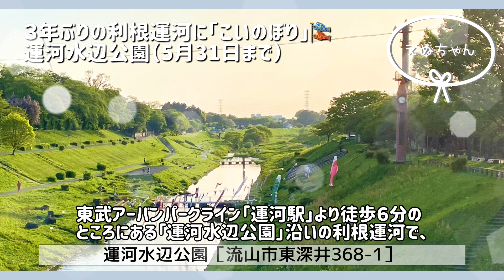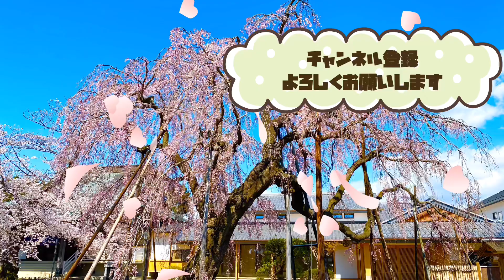【流山市東深井】（5/31まで）３年ぶり利根運河に『こいのぼり🎏』「運河水辺公園」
東武アーバンパークライン「運河駅」より徒歩６分のところにある「運河水辺公園」沿いの利根運河で、３年ぶりに「こいのぼり」がお目見えしました。

二年間中止していたが、ウィズコロナの催しとして復活させることになったそうです。

GWのお出かけの少しでも参考になれば嬉しいです。

急いで作ったので、誤字とか間違いがあったら申し訳ありません。

■運河水辺公園
流山市東深井368-1

東武アーバンパークライン運河駅より徒歩6分